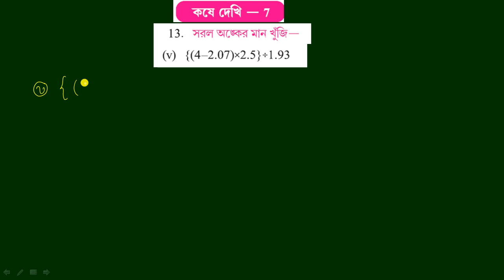,MATHS,CLASS-VI,দশমিক ভগ্নাংশকে পূর্ণ সংখ্যা ও দশমিক ভগ্নাংশ দিয়ে গুণ ও ভাগ KOSE DEKHI-7,Q.NO-13(v)